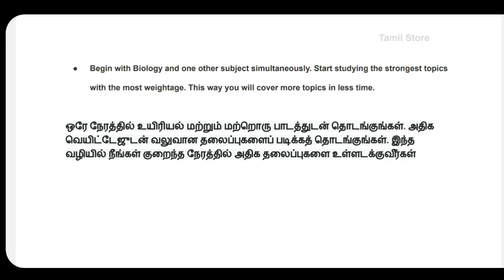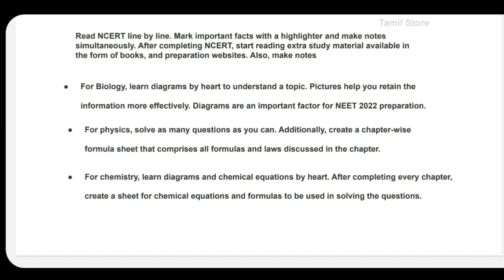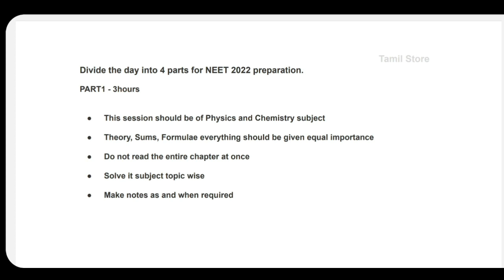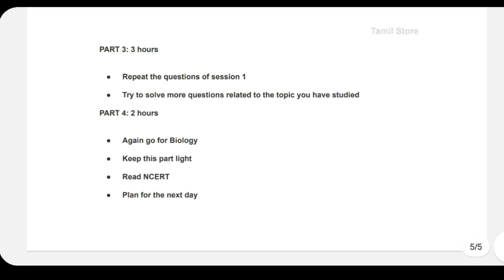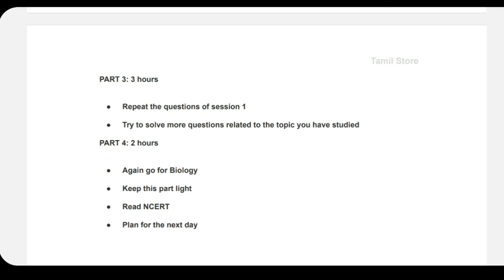NEET 2022 EXAM PREPARATION TIPS | PER DAY TIME TABLE TO STUDY | Tamil store | in Tamil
1. Objective NCERT at your Fingertips for NEET-AIIMS - Chemistry
2.  Objective NCERT at your FINGERTIPS for NEET-AIIMS - Biology
3.  Objective NCERT at your FINGERTIPS for NEET-AIIMS - Physics
4.  NCERT at your fingertips physics chemistry and biology combo for NEET/ AIIMS 2019-20
5. 12 Years' Solved Papers CBSE AIPMT & NEET 2020

Telegram link you can Join
TamilStore